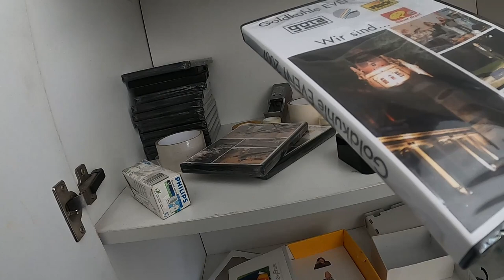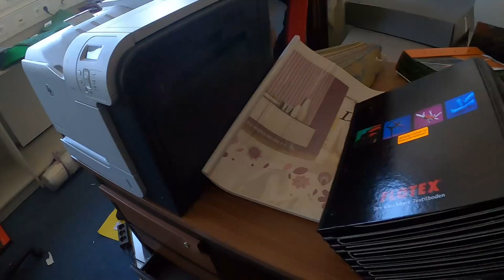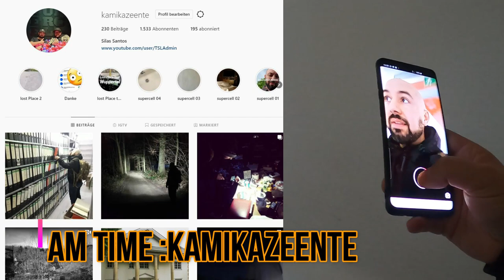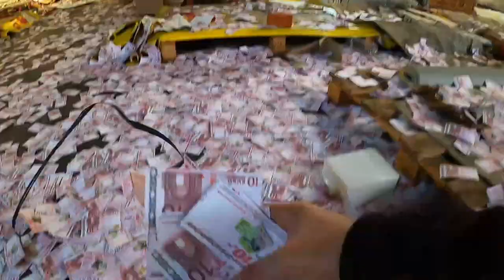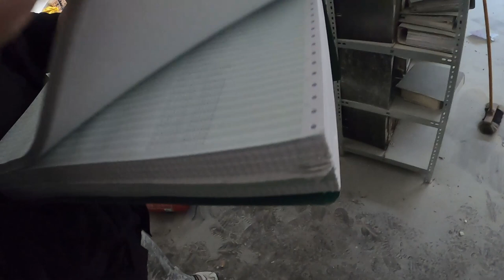Lost Place Goldkuhle - Ratingen - Vergessene Orte in NRW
Lost Place Die vergessene Fabrik ( Zeitkapsel ) Vergessene Orte in NRW
Mein Equip
Microfon RODE NT